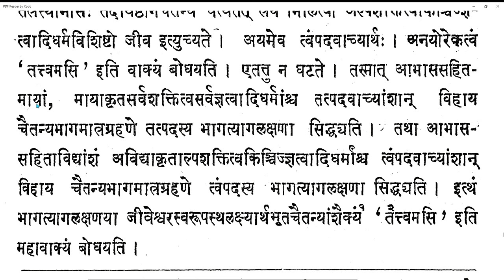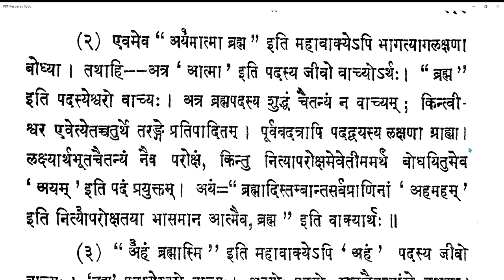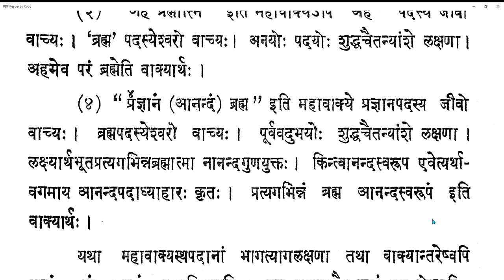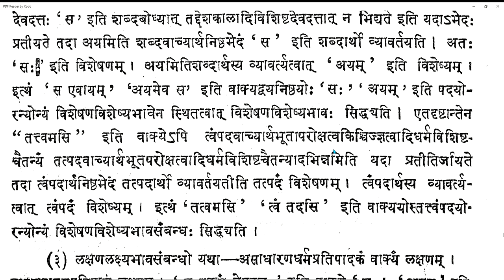Vicharasagara 171 20210410 (6.452-6.453)